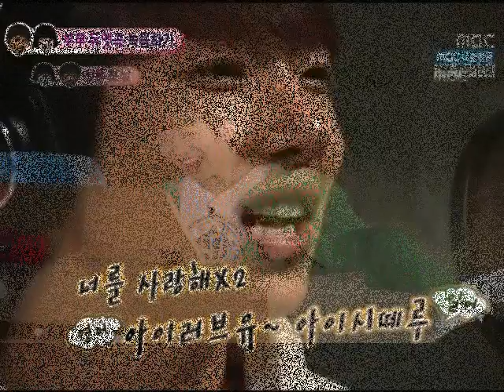Jo Kwon ♥ Ga-In - Moving Song MV